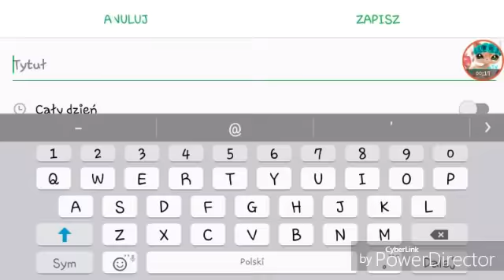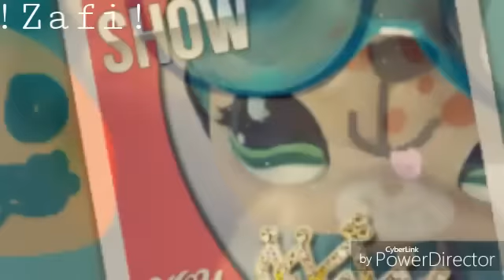LPS: NTM Zapowiedź! /for 365 subscribe\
A więc bardzo wam dziękuję za te 365 subów! No macie NTM xDDD

Co to NTM?
NTM to coś takiego gdzie robicie zdjęcie lps'a na dany temat.

REGULAMIN NTM:
1. Nie obrażamy się jeżeli ktoś nie dostał się dalej.
2. Nie ściągamy z neta. Dozwolone tylko tło.
3. Robimy na temat, inaczej odpadasz.
4. Zdjęcie dajemy na: HG, Skype, E-mail nie inaczej :)
5. Dobrze się bawimy.

PRZEWIDYWANE NAGRODY:

- Paczka z dwoma lps'ami i nie tylko xDDD

♢Zapisane osoby:

♡ Melanie Tv ●
♡ Plamcia LPS ●
♡ TheCrystal LPS movie ●
♡ JkokLps Jk ●
♡ SoniaLPSTV ○
♡ Pekinczk Lps TM ○
♡ TV LPS ○
♡ Rubi PL ○
♡ Abi PL ●
♡ Candy Lps ●
♡ Madi Lps ○
♡ TheCream LPS ●
♡ The Julqa Lps ○
♡ Nikolet ta ●
♡ Fanta LPS ○
♡ Poprostu Emilia ○
♡ TheJelly lps ○
♡ The Roki TV ●
♡ Karina LPS ●
♡ Rosie Lps ○
♡ LPS Misia ○
♡ TheAlisaLPS TV ○
♡ jenny lps ○
♡ Orzeszek LPS ○
♡ Poziomka LPS ●
♡ Strażniczka LPS ○
♡ DaisyDream Lps ○
♡ Zuzu MSP ZM ○
♡ LPSRolix ●
♡ TheNeri&Fly LPStv ○
♡ Lovcia2015 ●
○ - brak pracy
● - jest praca

● = 13
○ = 18
♡ = 31

♢Skype
♡ zafiralpstv

♢G-mail
♡ Zafira LPSTV

♢Hongoust
♡ Zafira LPSTV

♢MovieStarPlanetna na który nie gram xD
♡ angela08042005